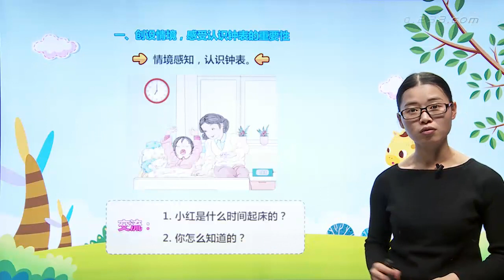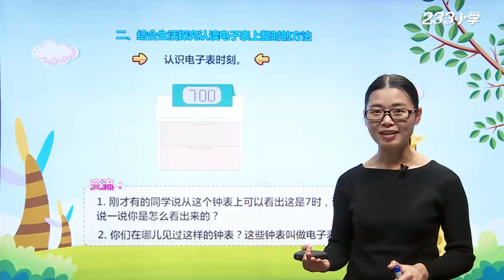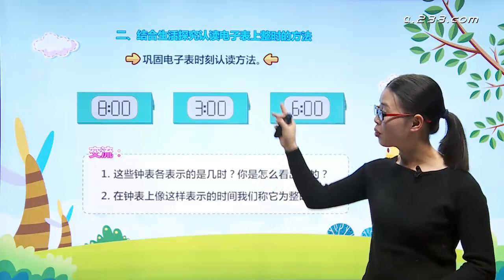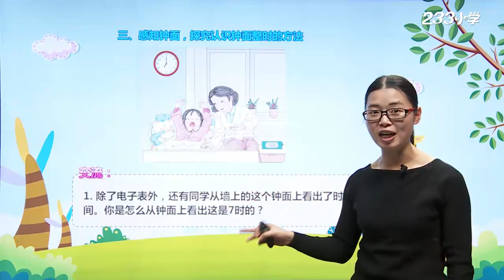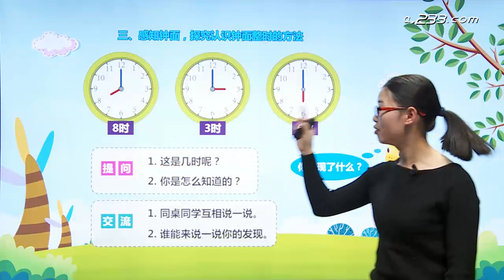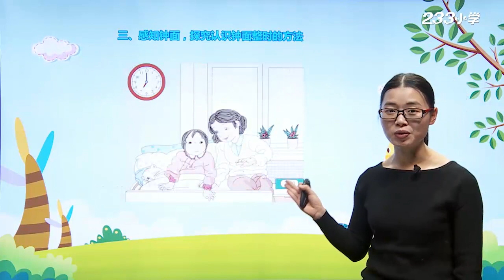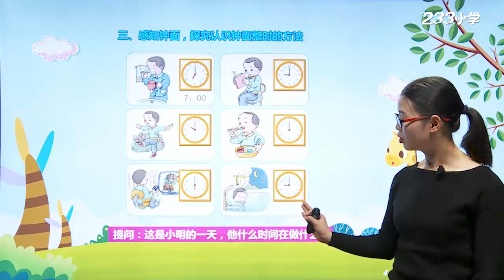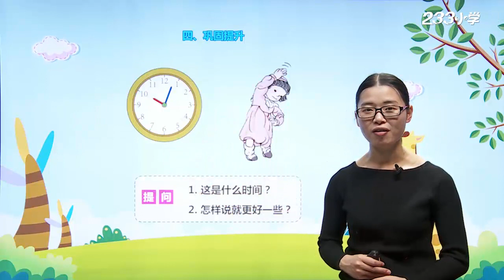032 许鲜 认识钟表 P84 87